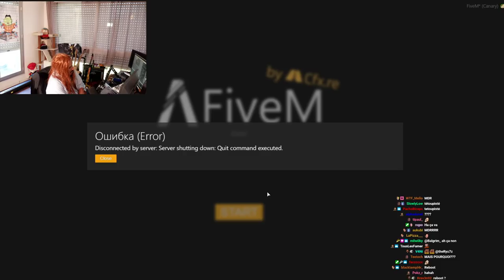DES DÉTRACTEURS CARKILL, ON M'ACCUSE, JE PASSE EN HRP, JE LES RÈGLE 🤨👿